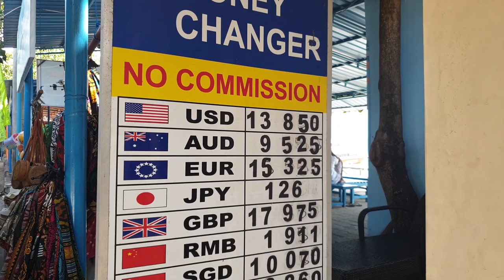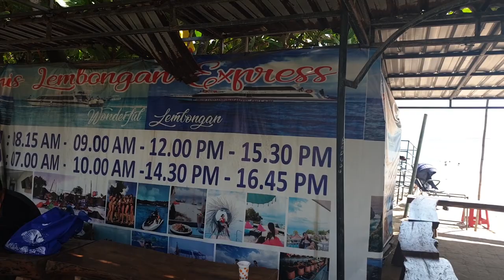Catching the fast boat from Sanur Bali to Nusa Lembongan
A look at catching the fast boat from Sanur Bali to Nusa Lembongan island.

A return ticket from Sanur to Nusa Lembongan will cost you 350,000Rp.

The boat ride from Sanur to Nusa Lembongan will take 30 minutes. There are a number of different boat companies that have fast boats crossing to Nusa Lembongan. Check out some of these fast boat companies at their websites: